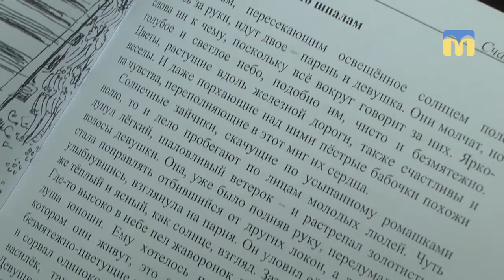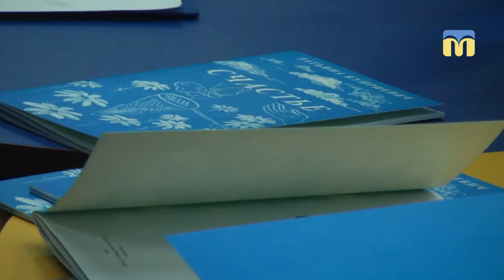“Щастя” письменниці Тетяни Купрієвич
«Щастя» - збірку під такою назвою презентувала миколаївська письменниця Тетяна Купрієвич в Обласній бібліотеці для дітей імені Віктора Лягіна.
Які секрети приховує видання – дізнавалась Євгенія Голубова.